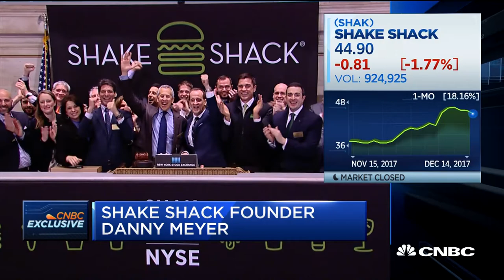Shake Shack's Danny Meyer: Shake Shack Brand As Strong As Ever | CNBC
Danny Meyer, Shake Shack founder and Union Square Hospitality Group CEO, discusses expanding the Shake Shack brand and the elimination of tipping at all locations.